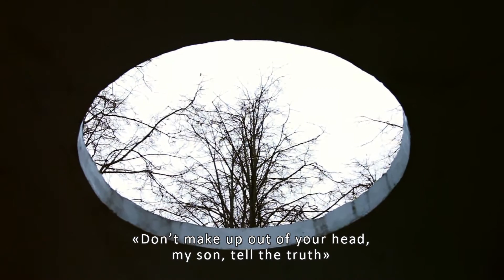трейлер к фильму "Давид-городокские каноны"/trailer for the film "Canons of David-Gorodok"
This is a story about a small Belorussian town, placed among the marshes of Polesie, on the border of Poland and Ukraine, where the lifestyle has changed little over the centuries. While other people on their farm beds are planting herbs and vegetables, at this place people traditionally grow flowers for seed. And that is for they are known. And they are also known for their strong Christian foundations.
The film is based on the short stories by well-known Belarusian writer George Marchuk, who was born in David-town. Alexandra Shpartova selected some chapters of his literary work and interpreted them by the means of documentary.
The film has four parts: "The Canon of the Garden," "The Canon of God," "The Canon of Horyng-river'' and The "Canon of  the Mother". The film tells about the peculiarities of local life and about the common human values at the same time. Building on the domestic and everyday things, it goes on a lyrical level, and on the level of philosophical reflection.

Director: ALEXANDRA SHPARTOVA
Cameraman: ILYA DIANOV
Narrator: VLADIMIR GRITSEVSKY
Давид-городок – местечко на Полесье с тысячелетней историей. Если в других местах огороды засажены зеленью и овощами, то давид-городчуки традиционно выращивают цветы на семена. Этим и знамениты, равно как и своими крепкими Христианскими устоями.
В основу фильма «Давид-городокские каноны» легли четыре из десяти глав одноименного произведения Георгия Марчука: «Канон огороду», «Канон Богу», «Канон Горыни» и «Канон Матери». Фильм рассказывает и о чисто местечковом, характерном, и в то же время об общечеловеческом. Отталкиваясь от бытового, обыденного, его повествование выходит на уровень лирического откровения и философских размышлений.

Хронометраж: 36 мин. 41 сек.

Режиссер: АЛЕКСАНДРА ШПАРТОВА
Оператор: ИЛЬЯ ДИАНОВ
Рассказчик: ВЛАДИМИР ГРИЦЕВСКИЙ